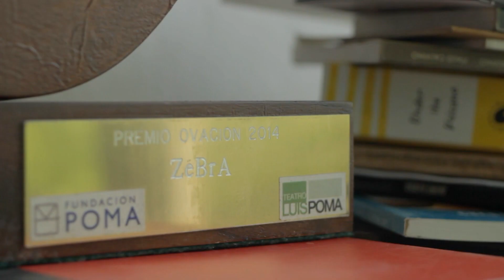ARTV TRAILER JORGE ÁVALOS 20 feb 2023